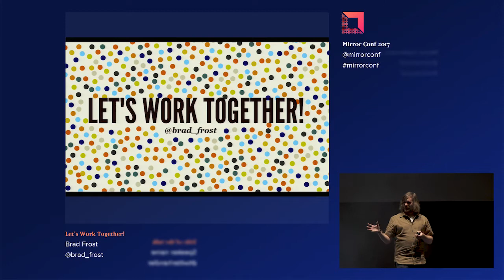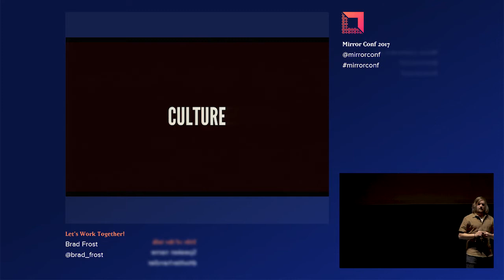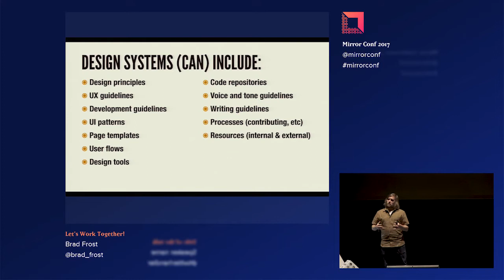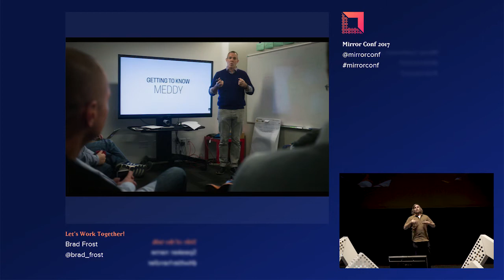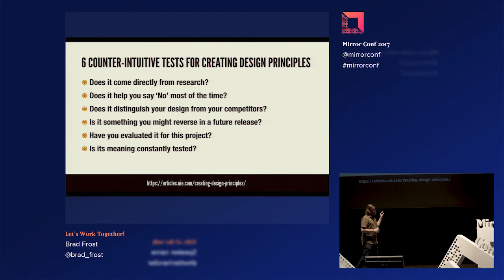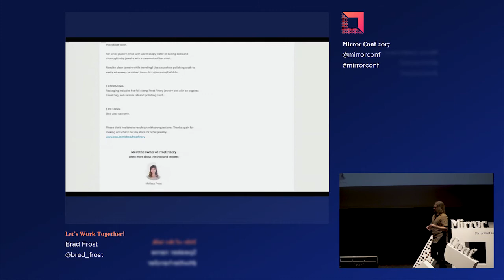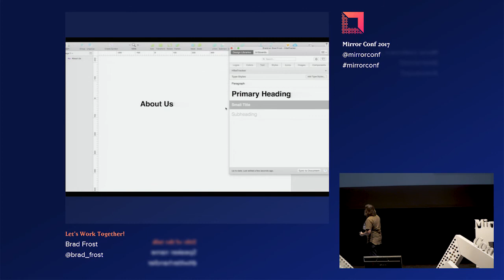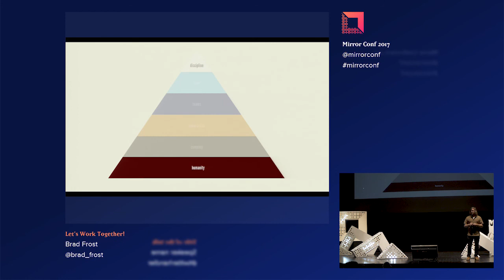Mirror Conf 2017 | Brad Frost - Let's Work Together!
Brad Frost is a web designer, speaker, consultant, musician, and artist located in beautiful Pittsburgh, He has also helped create some tools and resources for web designers, including This Is Responsive, Pattern Lab, Styleguides.io, WTF Mobile Web, and Mobile Web Best Practices.

Nobody works alone in a vacuum, and successful work hinges on how well a team communicates and collaborates with each other. This talk will explore many methods, tools, and techniques teams use to produce great web experiences. How do front-end development teams make sure they write clean and consistent code together? How do designers ensure colors, typography, and other design elements are used correctly? What deliverables should be created in an effective web design process? How are decisions communicated with the team, stakeholders, and the broader organization? There are no “right” answers to these questions, but this talk will cover some important principles and helpful tactics to help your team make great work together.